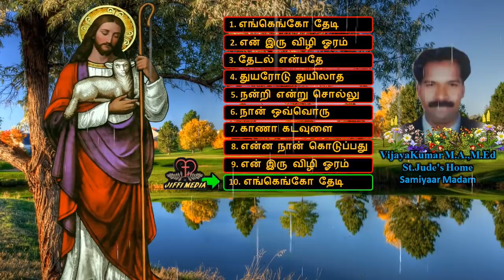Tamil Christian | இயேசுவே என் "தேடல் நீயே"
Album                             : Thedal Neeyae
Song                               : Enkenko Thedi
                                          En Iru Vizhiyoram
                                          Thedal Enpathae
                                          Thuyarodu Thuyilatha
                                          Nantri Entru Sollu
                                          Nan Ovoru
                                          Kana Kadavulai
                                          Enna Naan Kodupathu
                                          En Iru Vizhoyoram
                                          Enkenko Thedi Thedi

Lyrics                              : Mr.I.Vijayakumar MA.MEd
Music Direction            : Kilingston
Producer                       : Mr.I.Vijayakumar MA.MEd

Jiffi Media (Tamil Christian Songs All Time)